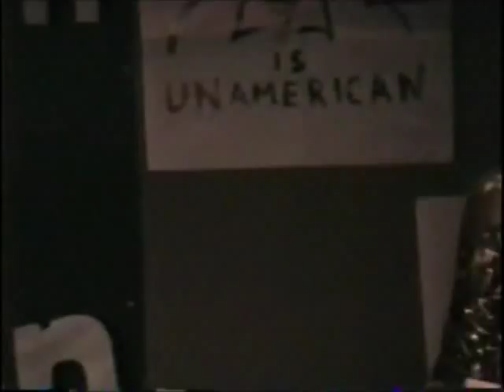Jealous Dream Mark Sandman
Boston Freedom Fest  - Mark Sandman Dana Colley Jim Ryan